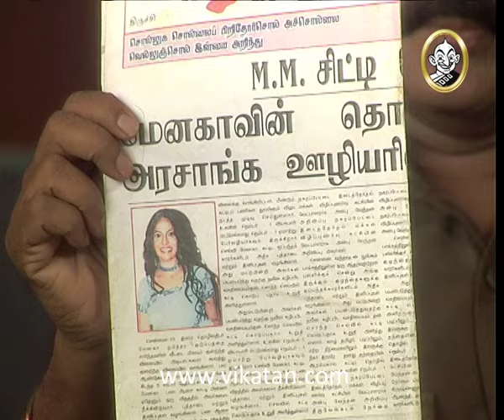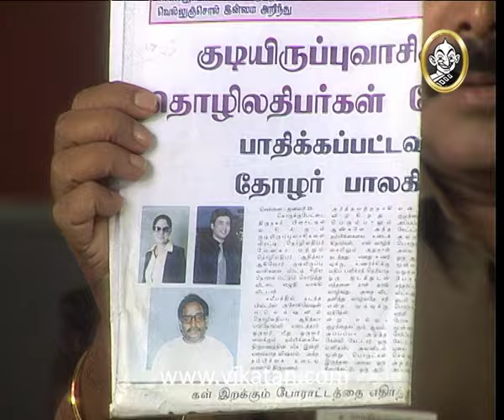Kolangal Episode 1427